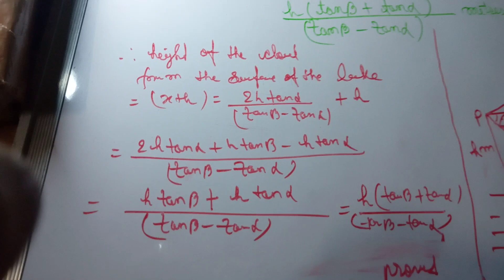10th board maths (heights n distances-4)